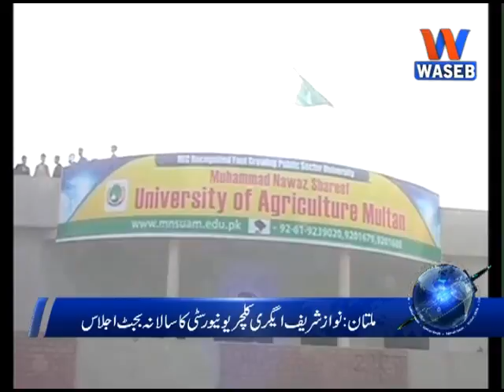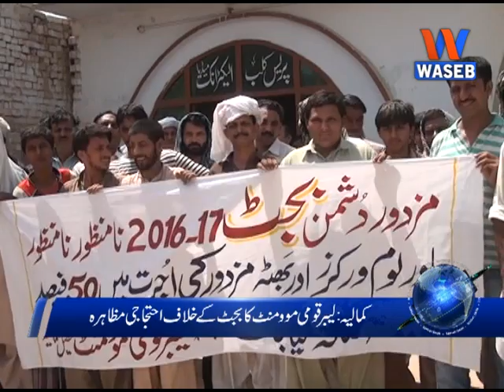Headlines 2pm, 6-June-2016